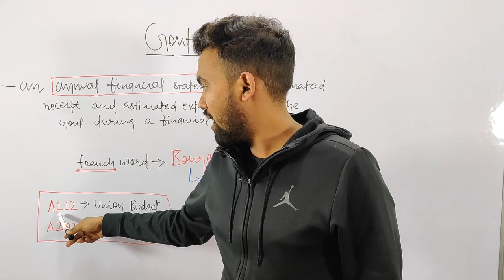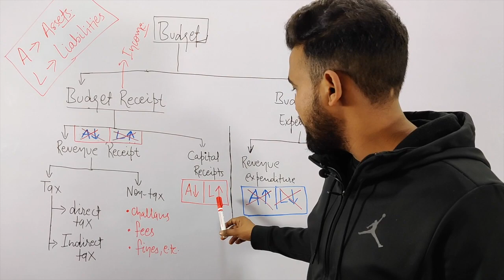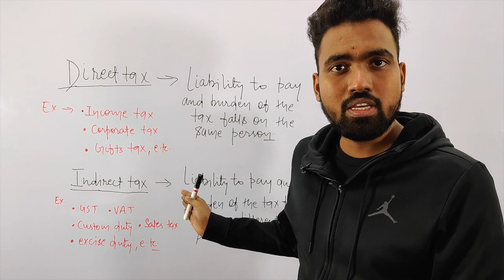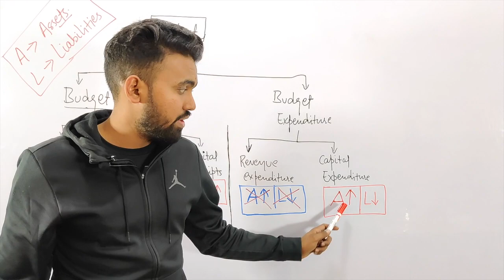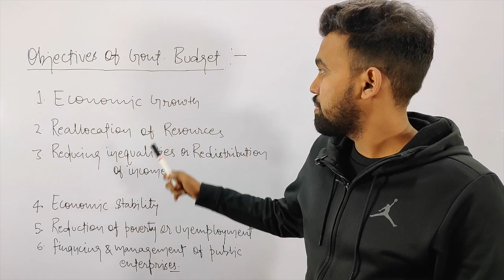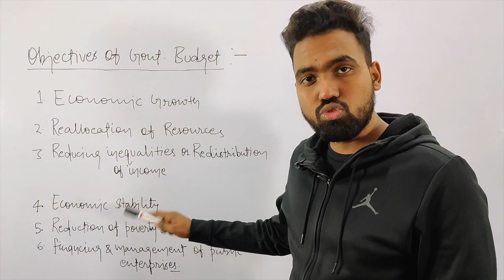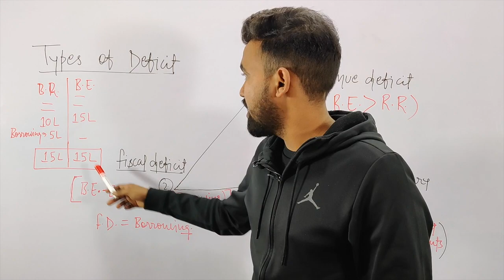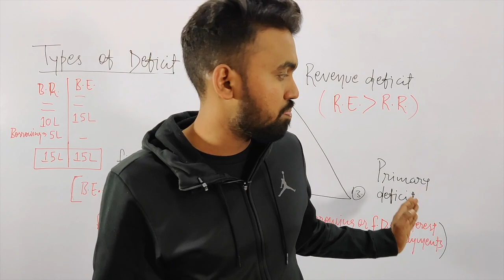ALL ABOUT GOVERNMENT BUDGET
Hey Guys,
Government Budget is a document prepared by the government presenting its anticipated revenues and proposed spending for the coming financial year. As the budget is on the way, we have made this video to clear all your concepts on budget. Hope this will help you in understanding the budget easily.
This video is also very helpful for all government exams.
Regards
Abhishek